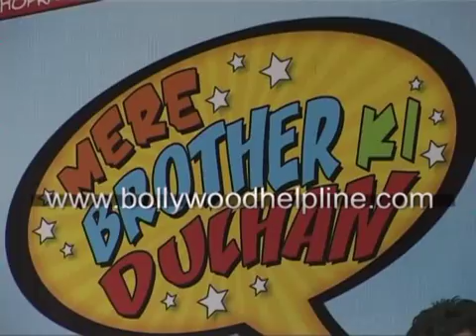Promotion Of Film Mere Brother Ki Dulhan